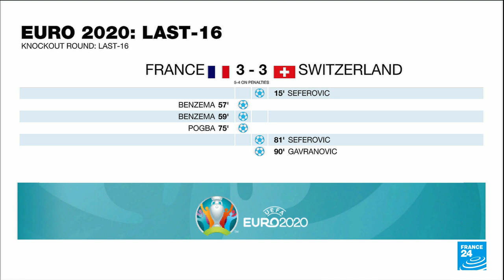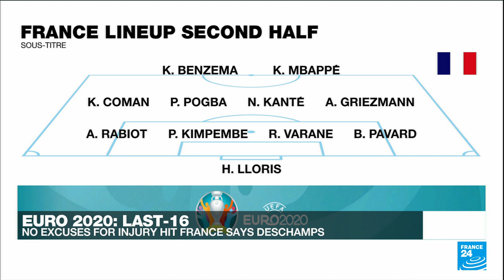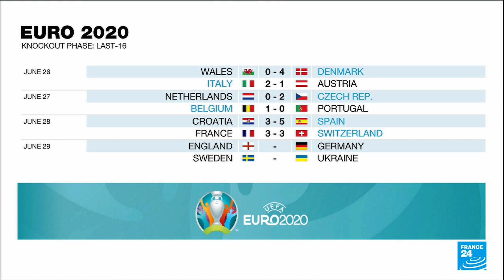Euro 2021: Switzerland knock out France in tense penalty shootout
At the end of a thrilling game, Switzerland made history by eliminating world champions France and winning their first knockout match since 1938. Kylian Mbappé missed the decisive penalty in the shootout. Meanwhile, Spain edged Croatia in an eight-goal thriller in the other last 16 clash. Get all the analysis with our sports editor Simon Harding and journalist Ruben Slagter.